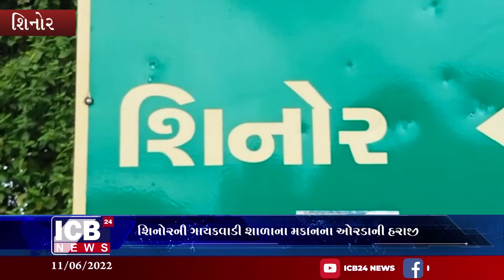SINOR : શિનોરની ગાયકવાડી શાળાના મકાનના ઓરડાની હરાજી